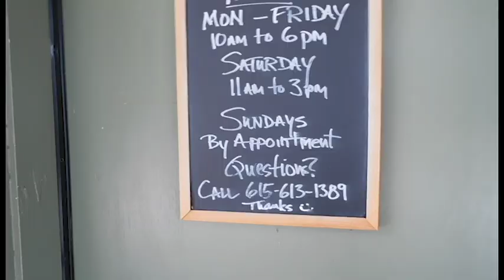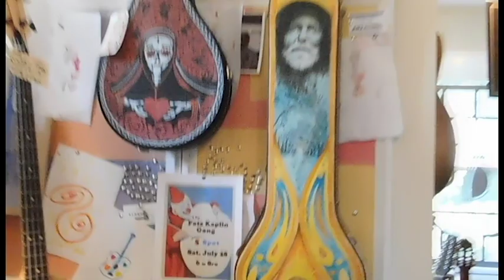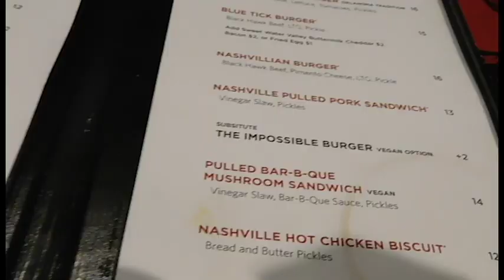VINTAGE GUITAR SHOP vlog | Miranda Grace Massey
Hey guys- I took a trip to Blues Vintage Guitars in Nashville, it was so incredibly cool! After that we went to Ole Red and then 3rd & Lindsley for dinner and a show ((:

NEW Snapchat: mirandagracexo

Intro song by: boneCreed